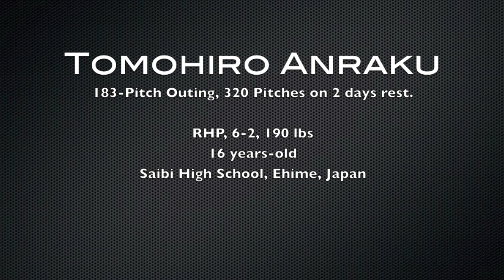Anraku: 94 MPH on 183rd Pitch | １５２KPHー安楽ー済美の怪物２年生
94 MPH at 4:27 on his 183rd pitch. Tomohiro Anraku, the 16-year-old phenom out of Ehime, Japan, was made famous after hurling 772 pitches in 5 games over 9 days in the Spring Koshien High School Baseball Tournament.

In the Summer Koshien High School Baseball Tournament, Anraku threw 183 pitches in his final game during the second round. Here is some video highlighting his pitching repertoire and rhythm during his last game. His final pitch was clocked at 152 KPH, or 94 MPH. (4:27 marker in the video)

It should be noted that his velocity increased as he went deeper into the game, which started at 8 AM. His fastball sat in the upper eighties, but he was able to rev it up to 92 when needed, and even hit 94 a few times. Similarly, his control improved later in the game, as he was able to effectively bury his hard slider in on lefties.

Additionally, Anraku, batting cleanup, hit a three-run home run in the bottom of the 10th inning to bring his team within one run. Unfortunately, his heroic efforts fell short, and his team lost 7-6 to Hanamaki Higashi, out of Iwate Prefecture.